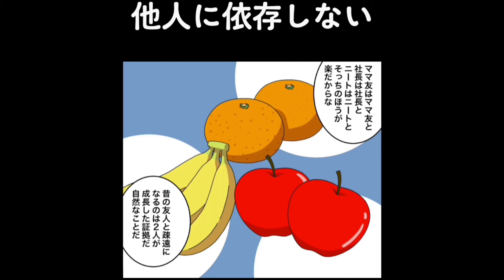【フェルミ】他人に依存しない【フェルミ切り抜き】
【漫画】不安を簡単に取り除く方法【マンガ動画】